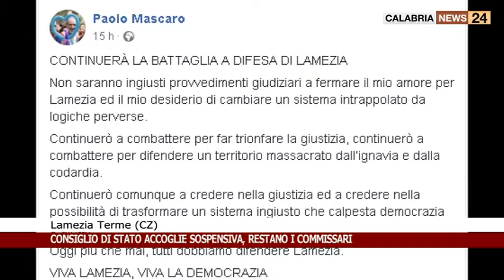LAMEZIA TERME (CZ): CONSIGLIO DI STATO ACCOGLIE SOSPENSIVA, RESTANO I COMMISSARI